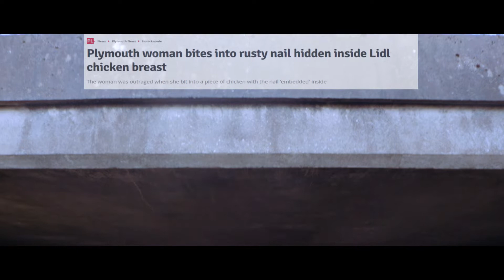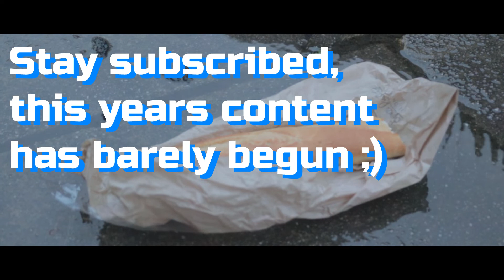I'm Still Shopping (Lidl Disstrack)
This is what you've been waiting for, its the lidl disstrack, I'm Still Shopping

WE NEED YOU ON THIS CHANNEL